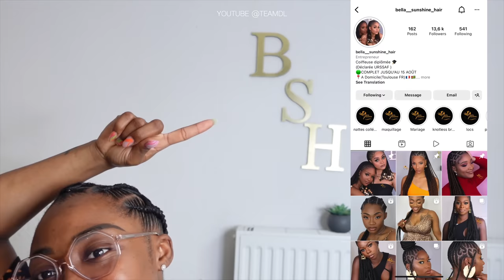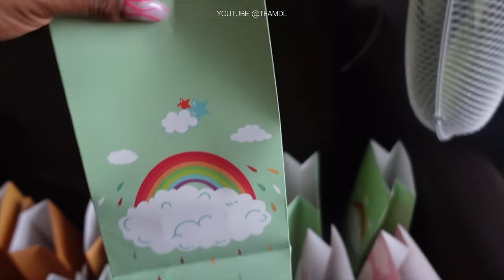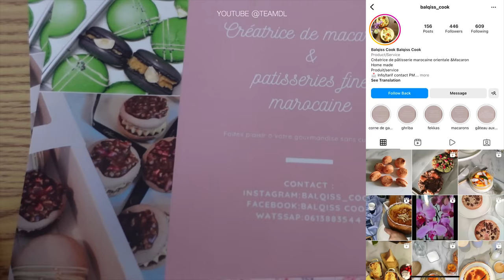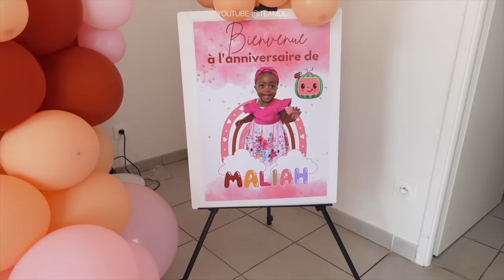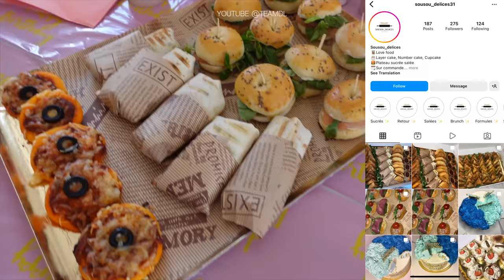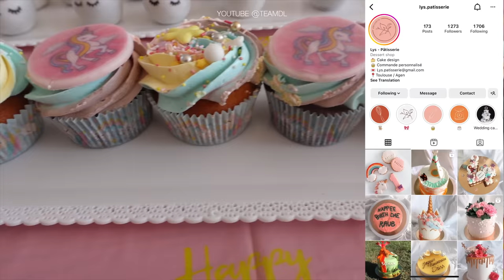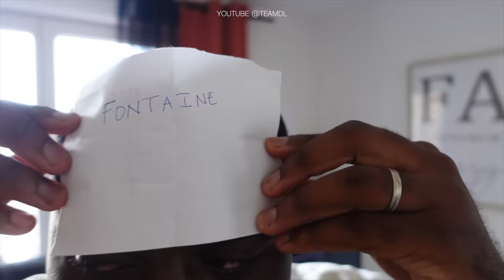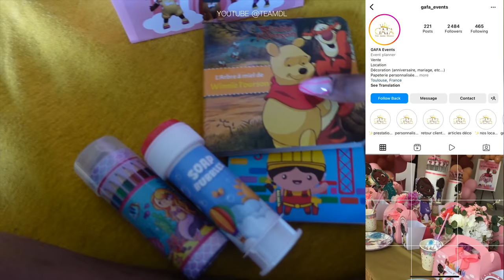VLOG | Les 1 An de Maliah 🥳 | Anniversaire Thème licorne 🦄 w/ ELITTLE EMU Poussette canne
Obtenez maintenant cette Poussette Canne ELITTLE pour seulement €249 (prix original €449) avec le code de réduction supplémentaire de €50 (RWGBEGDB) pour mes followers et le coupon de €150 sur Amazon.
Validation du code : du 26 juillet au 2 août.
Lien d'achat Amazon

Hello la TeamDL ! Vous allez bien ? Nouvelle vidéo avec Lamalla j'espére que vous allez kiffer !!!

📹 *ACTIVE LA HD POUR UNE MEILLEURE QUALITÉ DE VIDÉO* 🎥

♡ Les perruques & boucles d'oreille que je portes dans mes videos viennent toutes de chez

♡ PS: Si vous avez des idées vidéos please n'hésitez pas a les partager avec moi dans les commentaires :)

Business | collaboration | Partenariat & tout autres questions : ✉️

End vidéo :
Track : MAYORKUN - GENG Instrumental Reproduced by Mykah
Track: Burna Boy - Collateral Damage INSTRUMENTAL REPRODUCED BY MYKAH

Intro :
Track: Beyoncé, TEKNO, YEMI ALADE, MR EAZI - DON' JELOUS ME (Instrumental) | ReProd. by MYKAH
ou
Track : DJ NEPTUNE - NO BODY ft Joeboy & Mr Eazi Instrumental Reproduced by Mykah
ou

Music dans vidéo :

Les questions les plus fréquentes :
Prénom : Dalhia
Origine : Camerounaise ( 100% bami )
Lieu de résidence : Paris
Langues parlées : Français & Anglais
Appareil photo pour mes vidéos Yt : Canon Eos 200D
Appareil photo pour mes vlogs : Panasonic lumix tz90k
Appareil photo que j’utilise pour mes photos Instagram : Mon iPhone X ou Canon Eos 200D
Lumières : Soft Box
Logiciel de montage vidéo : IMovie, Adobe première pro ( j’apprends à utiliser Final Cut Pro actuellement )
Logiciel pour éditer mes photos : Adobe Lightroom  cc
Logiciel pour éditer les thumbnail : Canvas